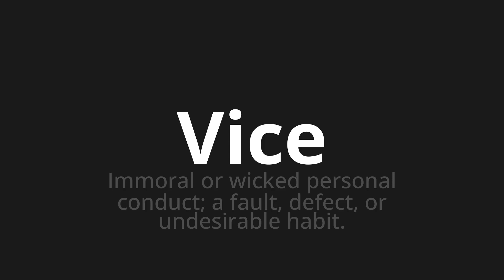How to pronounce Vice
🌍 Learn a new language now Master the Pronunciation of 'Vice Which means vice' - which means : Immoral or wicked personal conduct;A FAULT, DEFECT, OR UNDESIVABLE HABIT. 📝 with @HTPronounce 🎓🗣️ - [Your Guide to French]

Learn to pronounce 'Vice' perfectly in French with our easy and engaging tutorial by @HTPronounce! 📖📽️ In this comprehensive video, we provide you with native speaker examples 🗣️👂 and phonetic breakdowns 🎵 to ensure you get the pronunciation just right.

How to say Vice in French